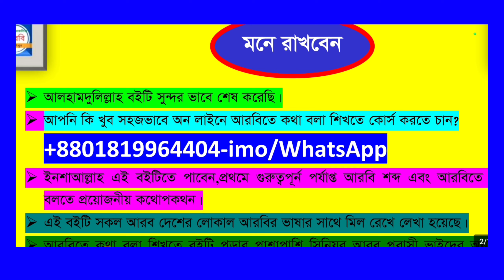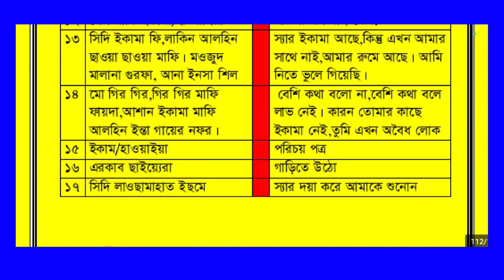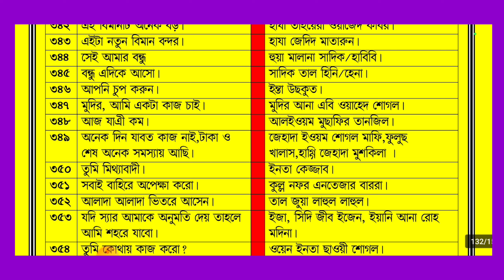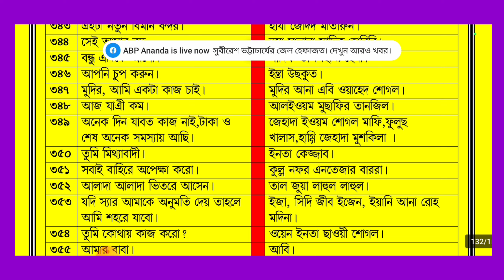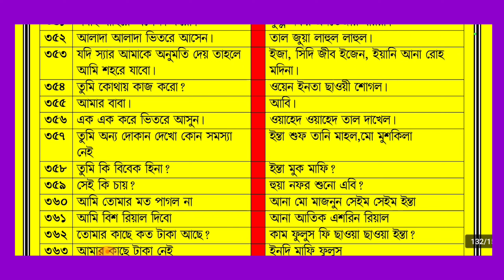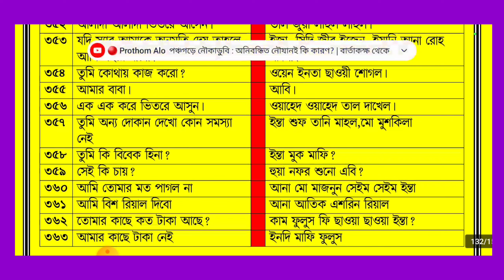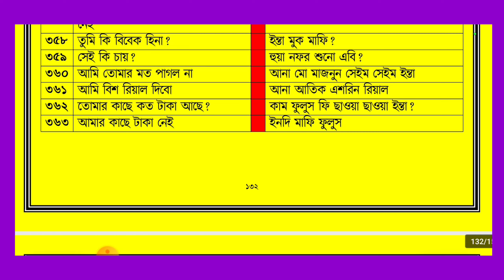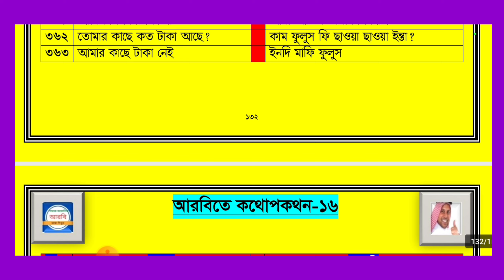আরবিতে কথা বলা খুবই সহজ।। বিশ্বাস না হলে একবার দেখুন